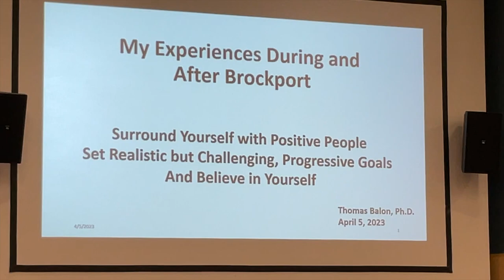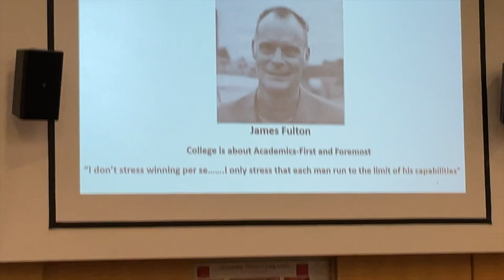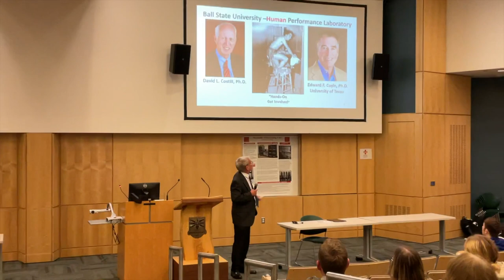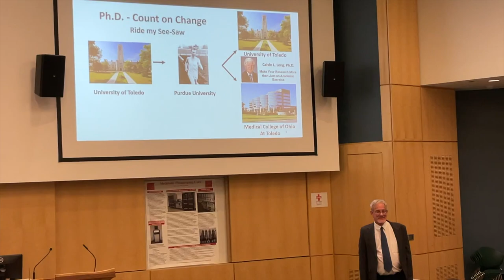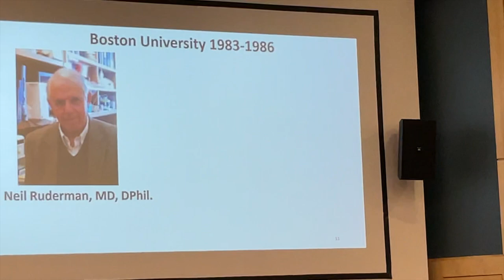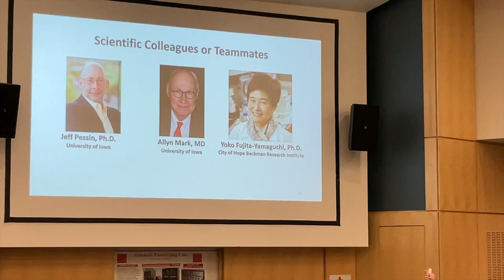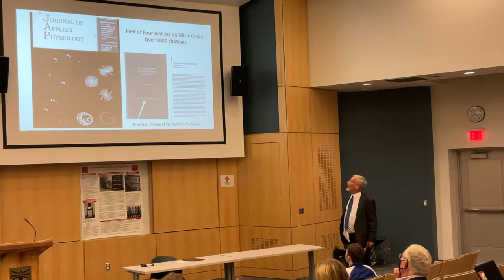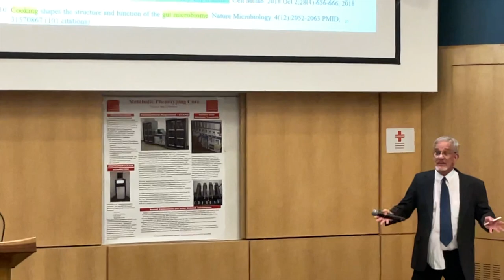SUNY Brockport, Distinguished Lecture Series 2023, Dr. Balon